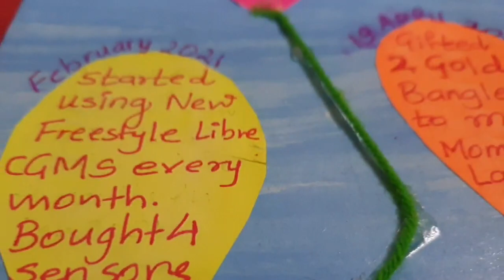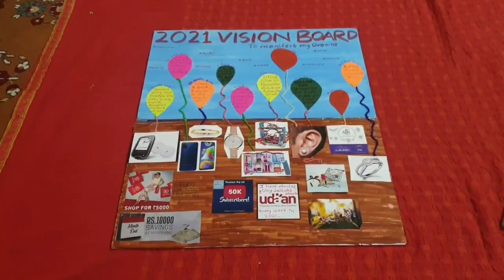How to make Vision Board / Vision Board Ideas / New Year Planning/ Goal Setting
On the 1st day of 2021, I am going to share with you something which has helped me for last few years to Set goals & Plan my year and that too using colors, crafts and making it too beautiful.
So let's see how we can make The Vision Board for new Year.
And yes...I do want to tell you I have manifested a lot of Dreams, Goals just because they were mention on the Vision board.
I hope this vision board helps you as well.
Thanks.

Vision board 2021, 2021 Goal setting, 2021 Planner